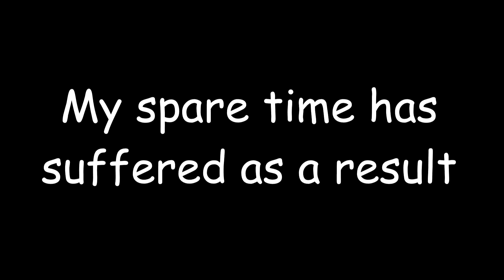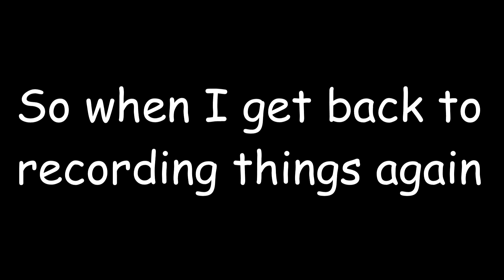Channel Update!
Life's has been kinda "meh" since both my main car and a secondary car I bought afterwards, barely work and I've invested plenty of time, money and effort into trying to get either in acceptable condition.

There's no such thing as "fun" when REAL LIFE comes charging through the door.